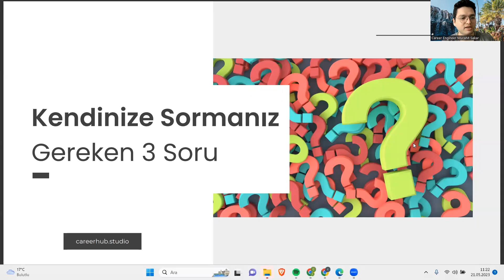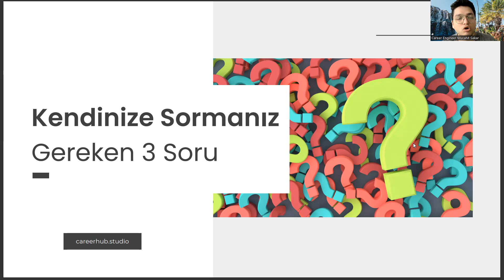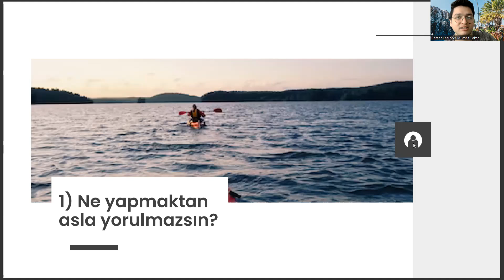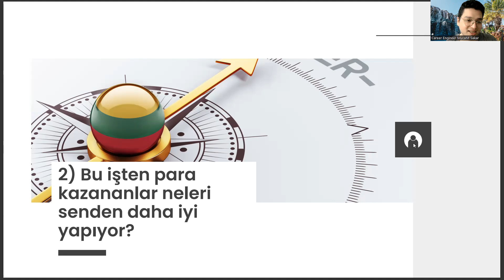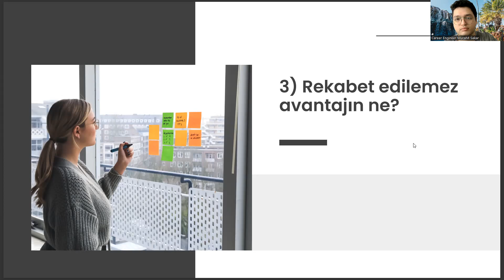Gerontoloji Öğrencilerinin Kendisine Sorması Gereken 3 Soru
geriatri nedir , ösym , zootekni nedir , mekatronik mühendisliği , biyosistem mühendisliği , gerontoloji ataması var mı , jeoloji mühendisliği , osym , sayısal bölümler , gerontoloji sıralama , perfüzyon , yok atlas , gerontoloji taban puanları 2022 , yök atlas , akdeniz üniversitesi , odyoloji , anadolu üniversitesi , odyoloji nedir , gerontoloji nedir